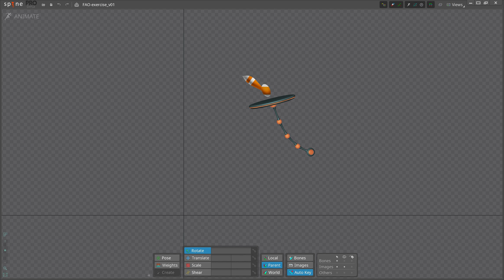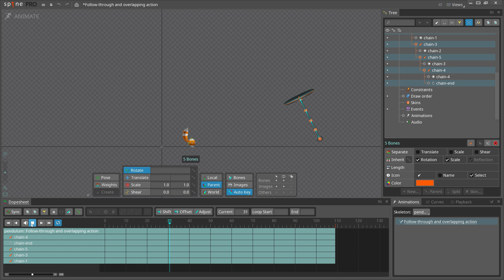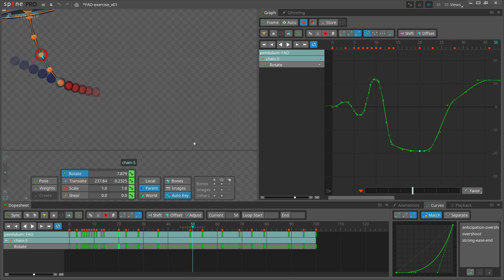Physics setup - Spine tips #8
We are happy to share a new Spine Tips tutorial video! If you haven't had time to try out physics in Spine, this is a perfect opportunity to take a look. We explore the difference between animating a scene by hand versus using physics to produce great-looking, polished animation. There is no longer a need to endlessly polish tails, hair, or cloth movement when you should be concentrating on good posing, timing, and spacing. Physics improves your animation and cuts down your production time!

Stop by the Spine forum to ask any questions you might have and discuss your physics setups!

Have fun and happy animating!